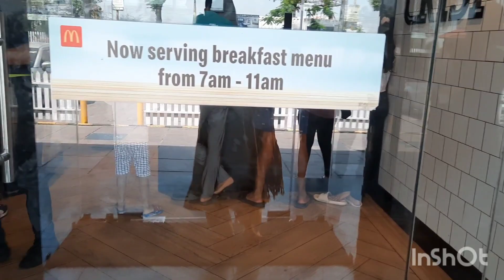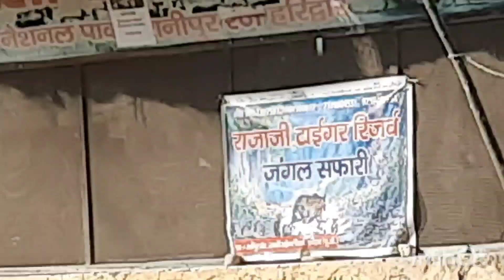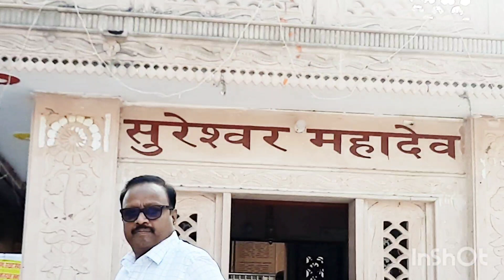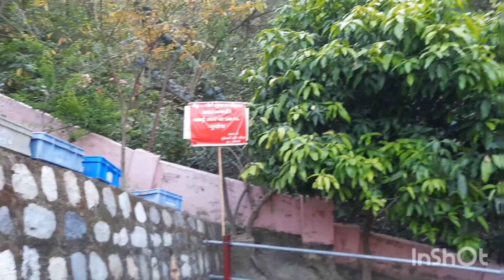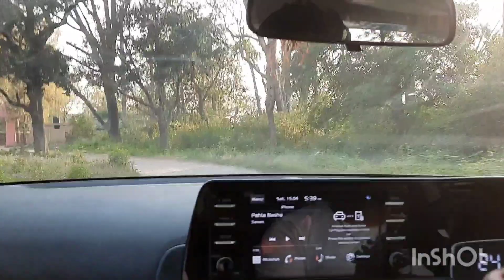माँ सुरेश्वरी देवी मन्दिर दर्शन, प्रमुख सिद्धपीठ में से एक, जहां होती है सब की मनोकामना पूरी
माँ सुरेश्वरी देवी मन्दिर दर्शन, प्रमुख सिद्धपीठ में से एक, जहां होती है सब मनोकामना पूरी